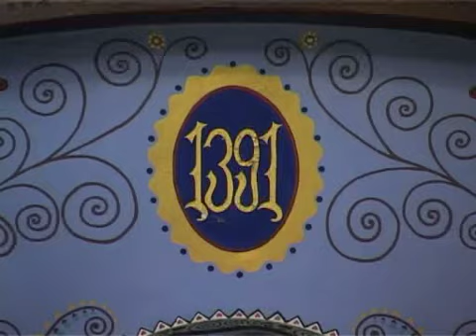Subotica kao primer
Delegacije zemalja Kirgistan i Tadžekistan na čelu sa gradonačelnicima dva grada posetili su Suboticu. Cilj posete jeste da se kroz program regionalne razmene između Centralne Azije i Jugoistočne Evrope, ovim zemljama pomogne kroz naše iskustvo o funkcionisanju multinacionalnog društva. Studijska poseta je organizovana u organizaciji Centra za regionalizam, s namerom da se delegacije dveju zemalja upoznaju sa načinom na koji žive ljudi u Subotici. U jednoj od ove dve zemlje nedavno je izbio međuetnički sukob, a poseta našem gradu za njih je dobra prilika da nauče kako bi trebalo da funkcioniše jedno multinacionalno društvo. Ovakva poseta već je bila organizovana u našem gradu, prošle i pretprošle godine, što govori o tome da delegacije ovih zemalja ovakve posete vide kao moguće rešenje za njihove probleme. Jedanaest članova delegacije posetili su Veliku većnicu u kojoj su čuli nešto više o istoriji našeg grada, a nakon toga im se obratio i predsednik Skupštine grada Slavko Parać.

Srđan Olman